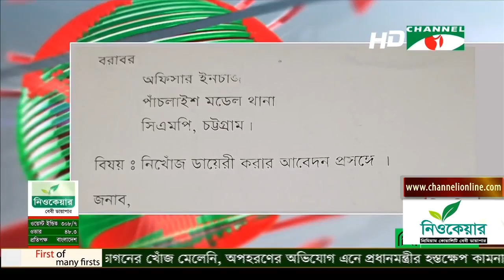চ্যানেল আই ৭টার সংবাদ || Channel i NEWS 7PM (17 JUNE 2019)